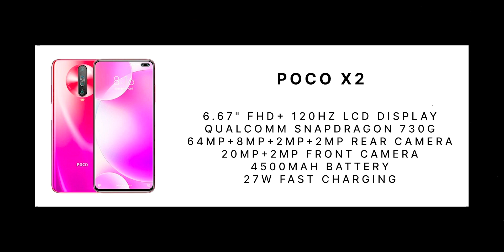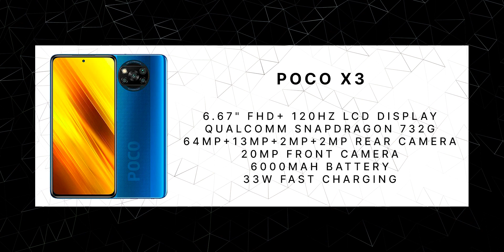TOP 5 Best Phones Under 15,000 Malayalam - March 2021!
Here in this video, we are going to talk about the best smartphones under 15,000 Malayalam.
If you are in the doubt of which phone to buy under 15,000 you should definitely watch this video titled best phones 15,000! We also talk in details about best camera phone under 15000, best gaming phone under 15000, best battery phone under 15000 and more!